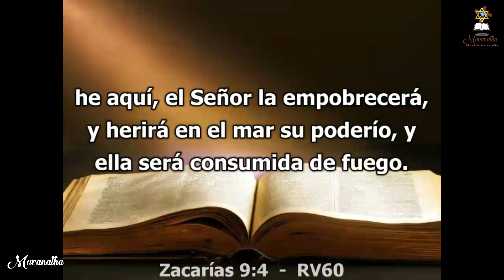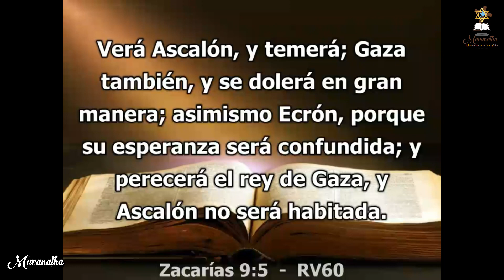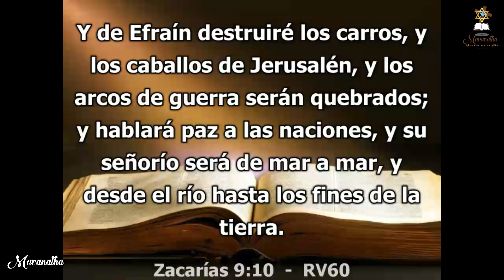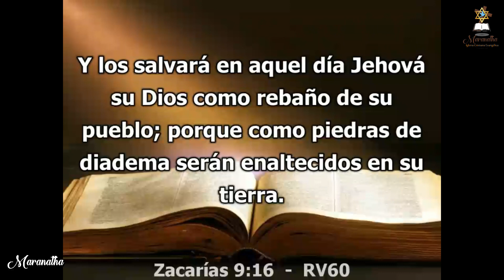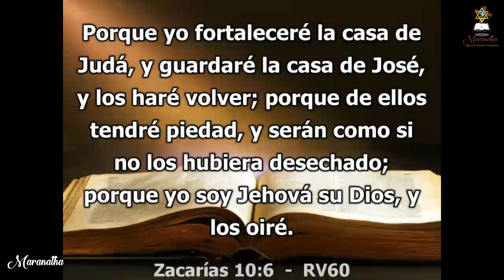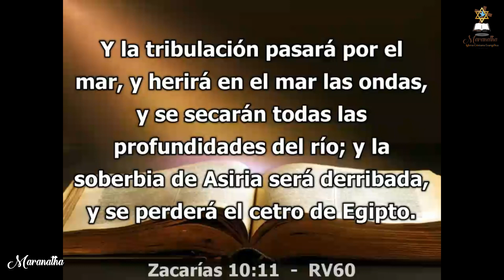Día 519 - Lectura bíblica en dos años